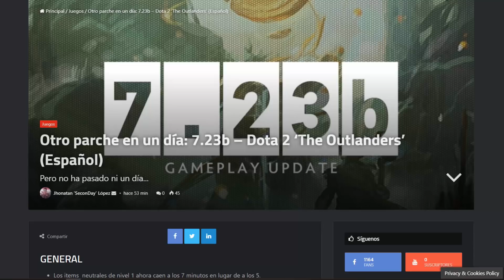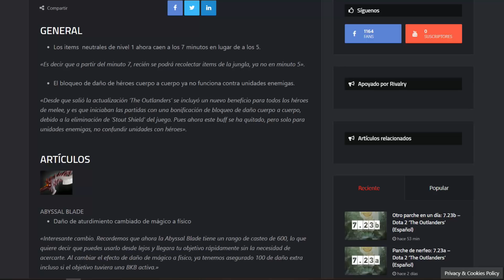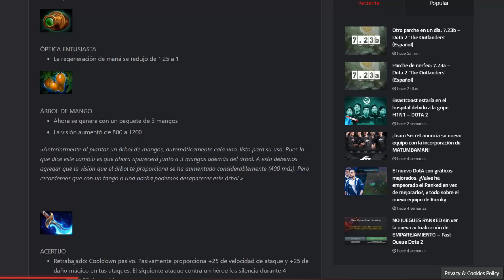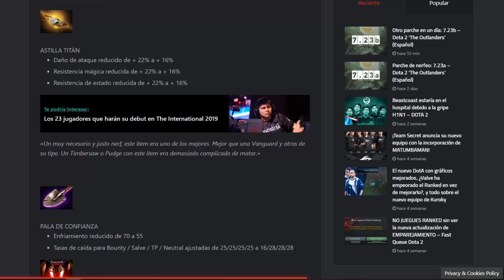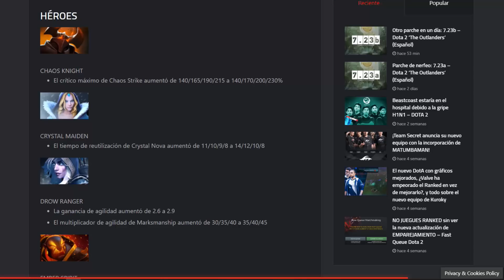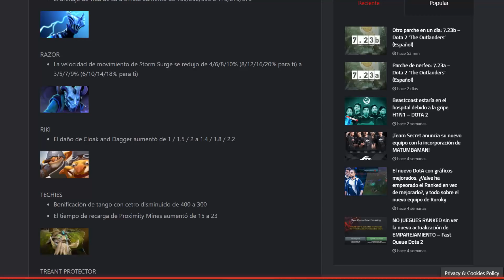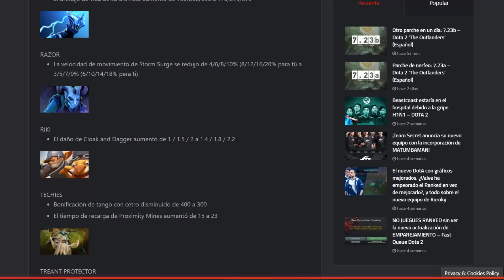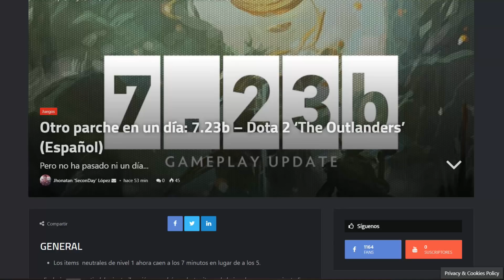OTRO PARCHE (¿Y ahora qué?): 7.23b ‘The Outlanders’ (Español) - Raizon Dota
➡️ Game Pro Tour 2019 - Arequipa

¡Es Gratis! No te pierdas ninguno de nuestros videos 😏
Explicación del nuevo parche 7.23b de 'The Outlanders'.